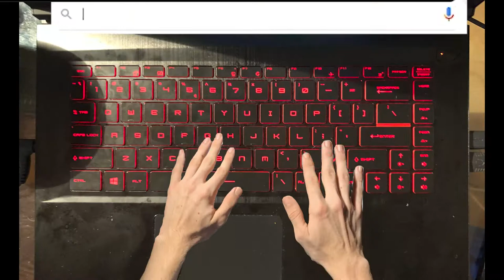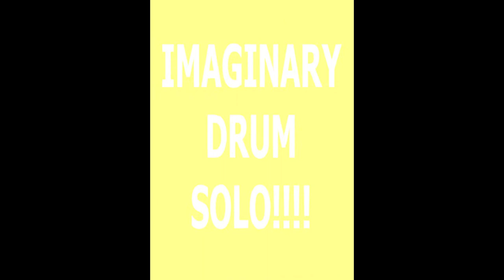Scott the Woz + avgn KILLER!!! Watch out gaming world....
klug the gamer has reached a point of euphoria today. he has finally surpassed/destroyed avgn and scott the woz by creating an all new experience, combining the two characters. :))))